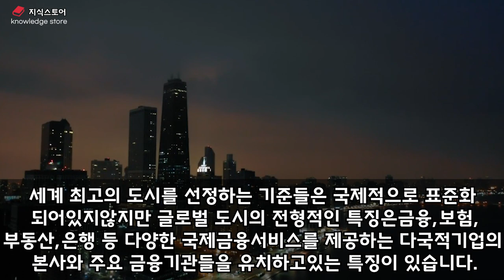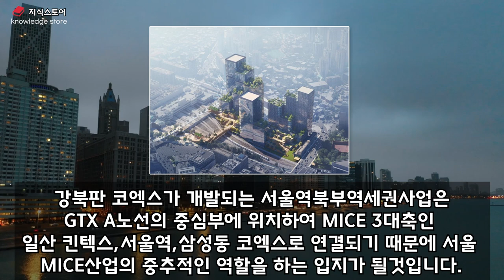서울 개발사업 총정리 최대 수혜지역 BEST6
서울,8년 연속 세계 최고 MICE 도시 선정
서울 개발사업 총정리
최대 수혜지역 BEST6